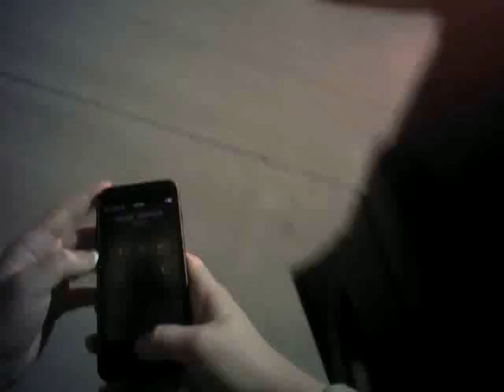Las Vegas Shooting - LVMPD Release #33 (#01094)